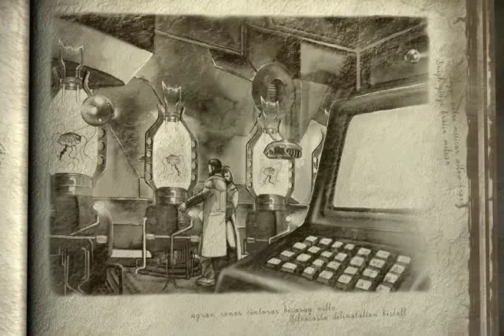Fallout Tactics Chapter 5 Ending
Fallout Tactics: Brotherhood of Steel (2001). Chapter 5 ending cutscene.

In the paranoid times leading up to the war, new Vaults were being constructed every day. The ancient's temples of war known as NORAD became the home for Vault 0, a storage place for the cryogenically frozen geniuses of the time. The Calculator was built to be a mixture of machine and man, a gestalt of mechanical switches and human brains linked through a cybernetic interface. Supposedly representing the idea society, these brains were to govern the higher functions of the Calculator, powering its neural network. The Calculator was designed to oversee the repopulation of the continent in the event of a war and educate the new humanity in the ways of the old world but first it was to sterilise the land making a fresh start for the soon to be emerging citizens of Neo-America.

For this task the Calculator had at its disposal an army of emergency pacification robots that were designed to survive the holocaust and surface from the ashes immediately after to begin their task but a mechanical malfunction left the Calculator damaged. During the years since the bombs dropped mankind had defined its own ways in the darkness of the Post Apocalypse, only now is the Calculator activating it's robots and embarking on its mission of mass genocide. Because of hardwired programming it is unable to adapt to the world that has arisen while it slumbered. The Calculator will not listen to pleas or threats, it cannot be bargained with it must be stopped.